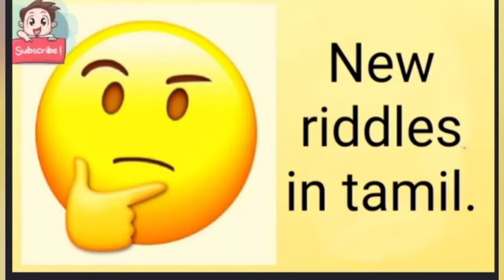புதிய விடுகதைகள்.New riddles in tamil.